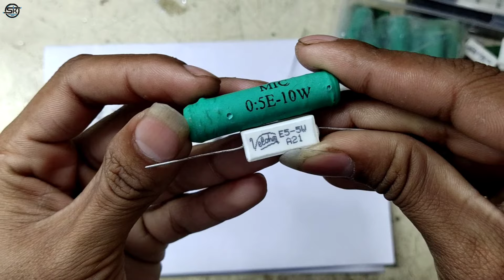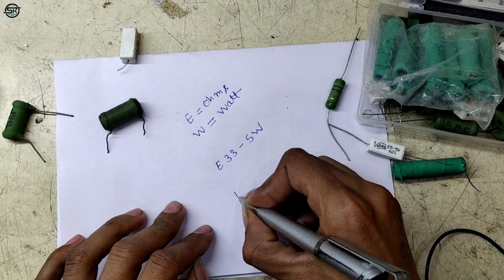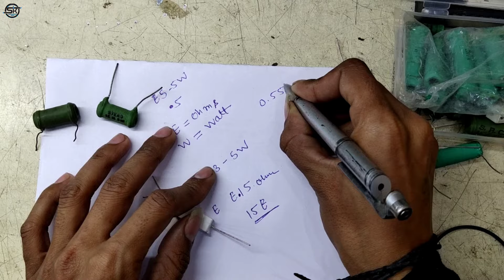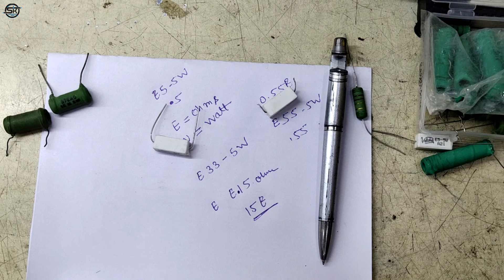How to Calculate ohms or watt Resistance| वीडियो एक बार सभी देखे वरना बहुत बड़ी गलती हो सकती है